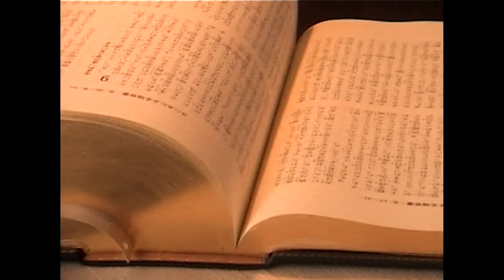Kazutoshi Sohta - Ideal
草田一駿、十代の金字塔。

時に悩み、迷い、葛藤しながら。
人は理想を追い求める。

Struggling with troubles in a lifetime,
one seeks for the ideal.

Kazooshi (pf.comp)
Ryo Miyachi (b)
Shunsuke Uehara (ds)
Soshi Kubota (vib)
Takuma Asada (gt)

Recorded at Studio Dede, Tokyo on 2.18, 2020

ダウンロード・ストリーミングはコチラから

Directed and edited by Rui Ito,
Filmed by Rui Ito &  Kotaro Sakane